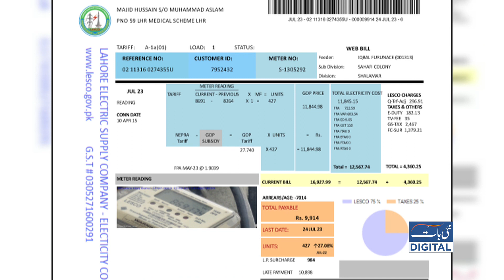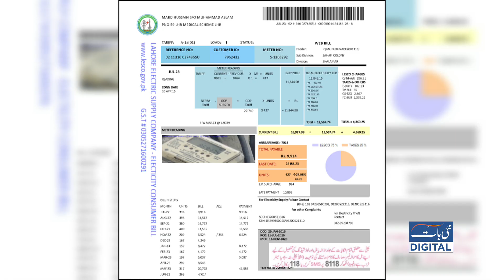Ulma Ny Bijli kay Bill Per Tax Ko Ghair Sharai Qarar Dy Di